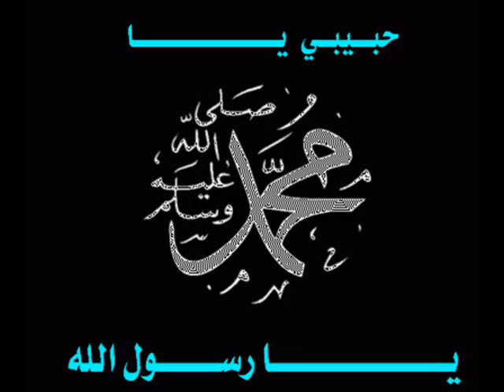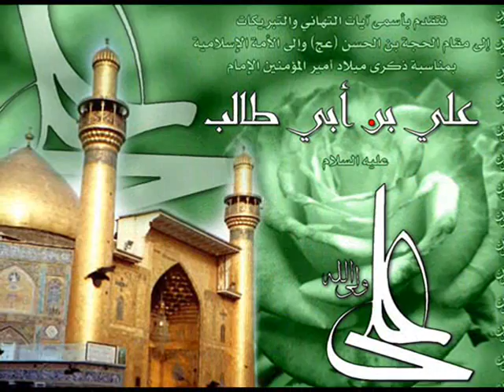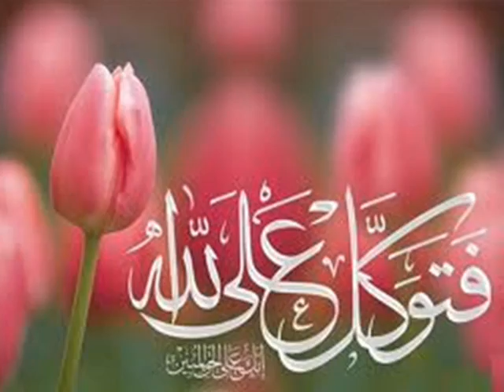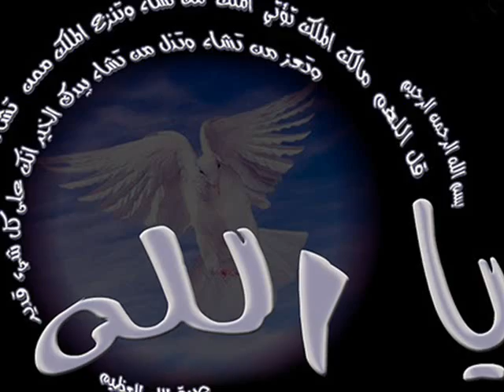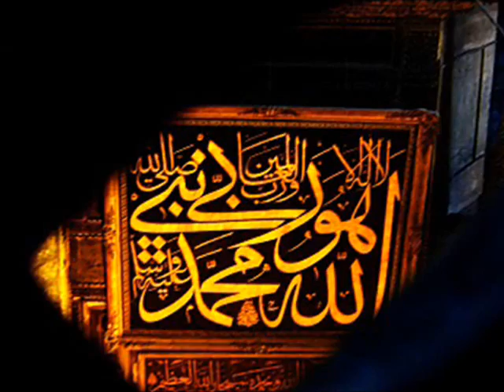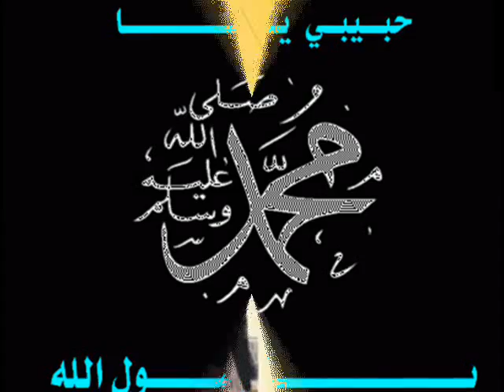Qaja Hai Qaja Kalmewala Pir Mera